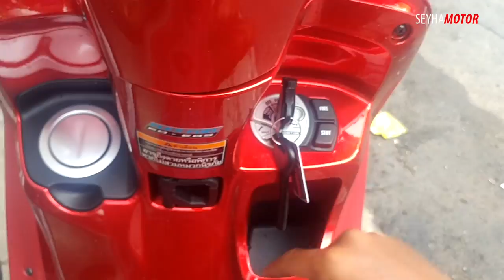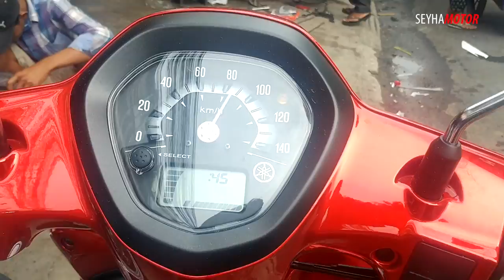Yamaha Grand Filano used 200km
Yamaha Blue Core Technology